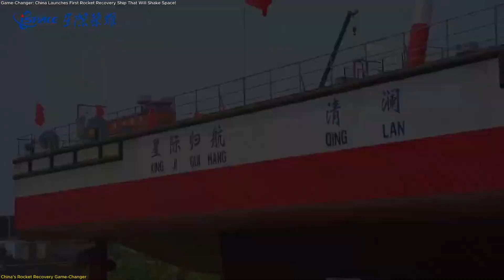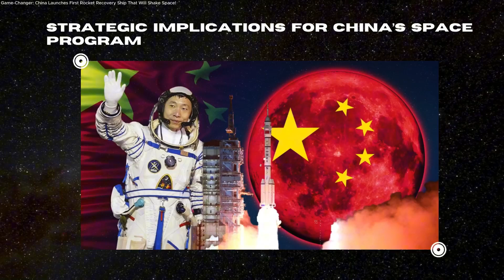China Challenges SpaceX with New Rocket Recovery Ship!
China has just taken a huge leap in the space race by launching its first-ever rocket recovery drone ship, Xingji Guihang.
This cutting-edge vessel is designed to recover reusable rocket boosters from the ocean, dramatically cutting the cost of space exploration and setting China on a path to compete directly with SpaceX.
With advanced features like a dynamic positioning system and unmanned operation mode, this drone ship ensures precision and safety during rocket landings. This development marks a major shift in China’s space ambitions, as the country aims to make space travel more affordable, sustainable, and accessible.
Watch to learn how this revolutionary ship is reshaping China’s role in the global space industry.

🚀 Space tech. Satellites. Innovation.